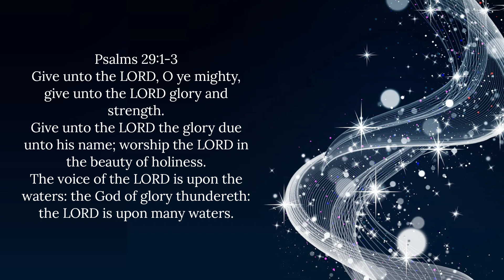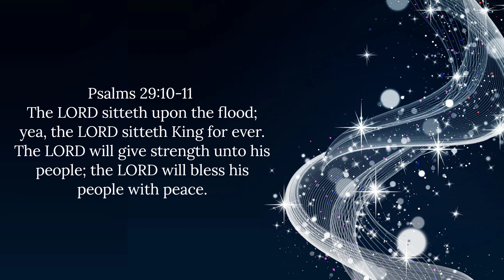Psalms Chapter 29 | KJV | Read By: Miss. Yaretzy Gómez | December 7, 2024